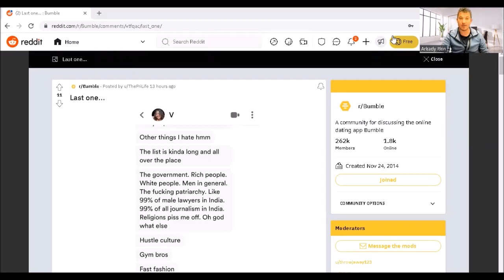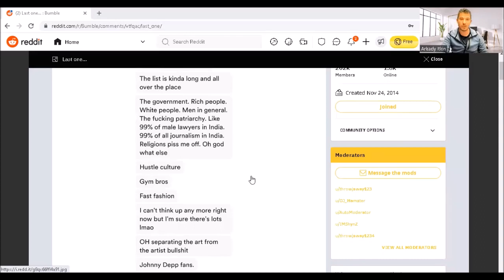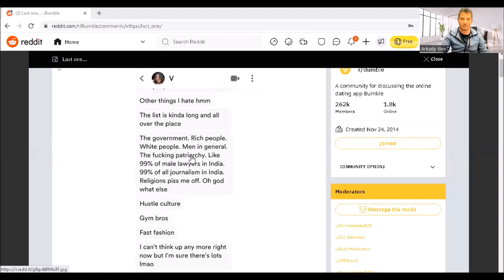Some Women Are Literally Made Of Dating Deal Breakers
... and they make it very clear in ther dating profiles.